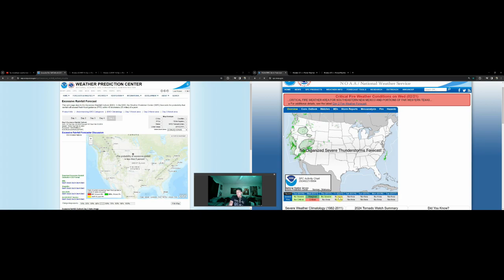Confidence Increasing In Strong System To End The The Month!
We've been watching and discussing the potential of a powerful storm to come into play right at the end of the month! In the latest update, we'll get a look at some of the more intricate details regarding the severe setup and winter weather potential!